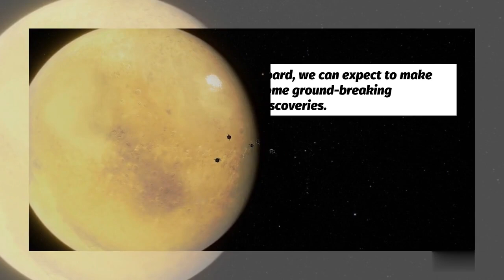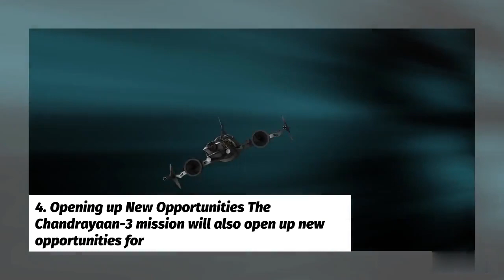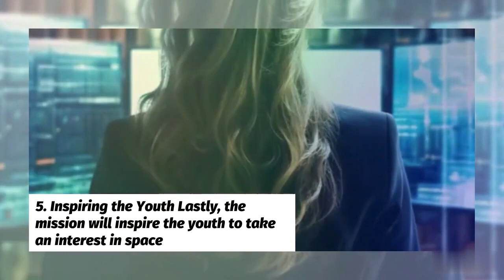"TOP-5 BENEFITS OF CHADRAYAAN-3"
Join me as I explore the various benefits of India's eagerly awaited Chandrayaan-3 mission. From advanced lunar mapping to technology development, from strengthening India's position in space technology to inspiring future generations, Chandrayaan-3 is going to be a game-changer in every sense. Don't miss out on this exciting journey!